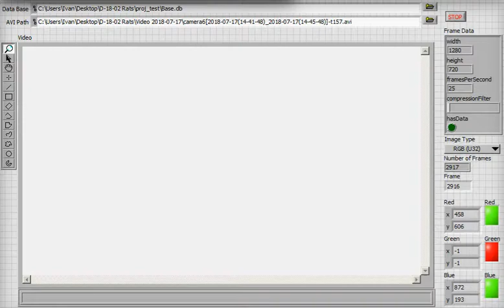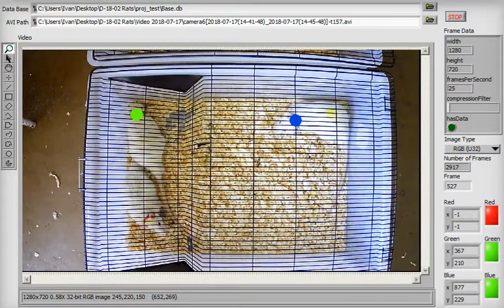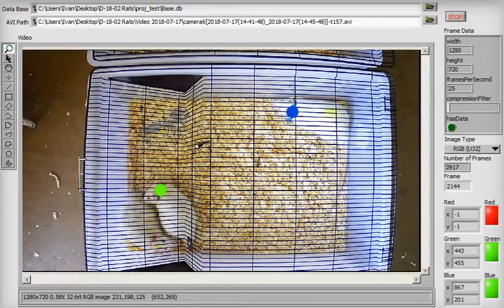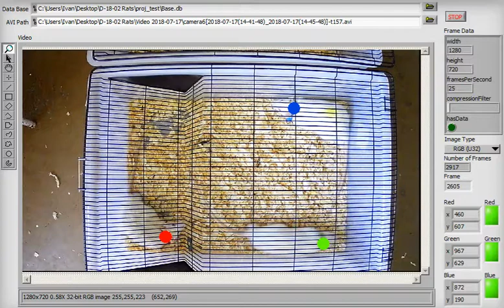RatsDetect [camera6 2018-07-17 14-41-48 2018-07-17 14-45-48] threshold 157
threshold 157